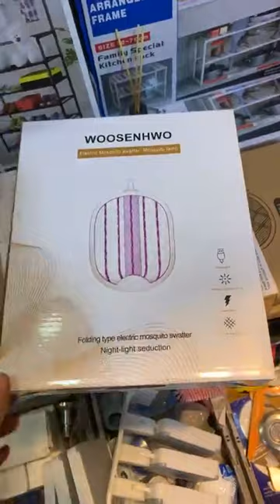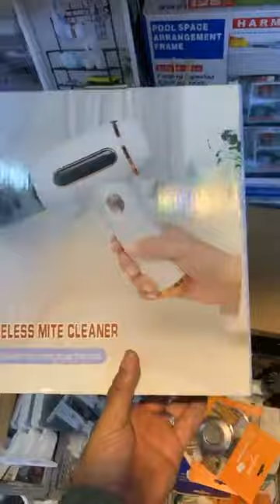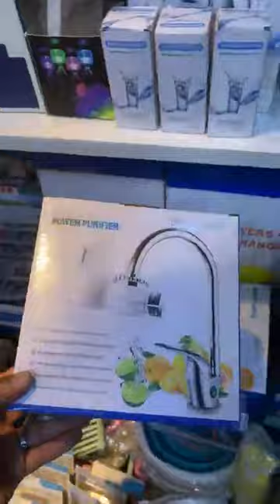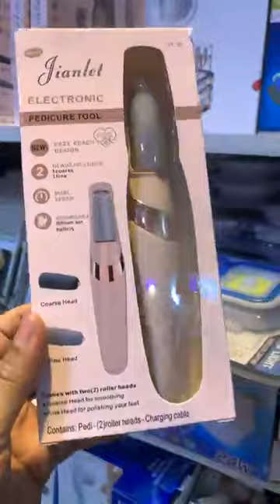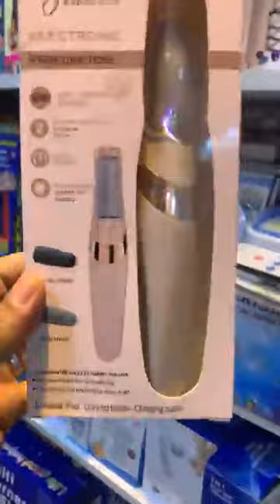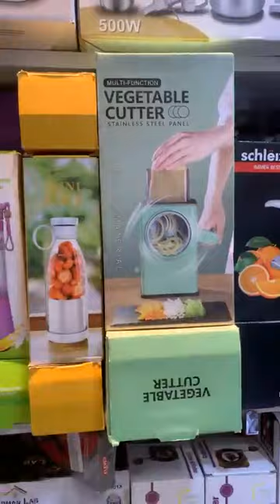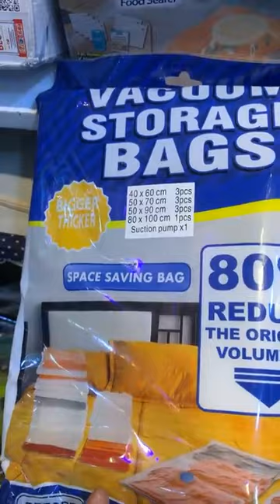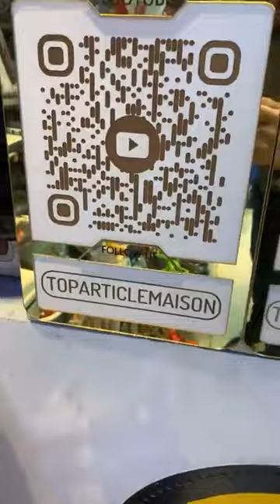جديد اداوات ومنظيمات منزلية الرائعة للتسهل الحياة اليومية وتوفير المساحات عند آمين بسوق القريعة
😍 لايڤ جديد بمحل طوب أرتيكل بتيط مليل ❗ جديد أكسسوارات الحمام الراقية لتنظيم وترتيب الحمام بطريقة سهلة وبسيطة جدا

📍 العنوان 1 : سوق القريعة المدخل 3  بلوك ef رقم المحل  7 سولوا على أمين الي كيبيع منتجات الأنترنت ( زنقة مالين النظارات 👓 )

📍قرب مدرسة إبن العربي تيط مليل العنوان 2 شارع الأدارسة مقابل مسجد فاطمة الزهراء